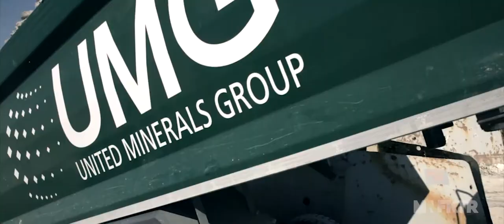PAVEL KOVESHNIKOV SHOWREEL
Pavel Koveshnikov
mnfktr.net